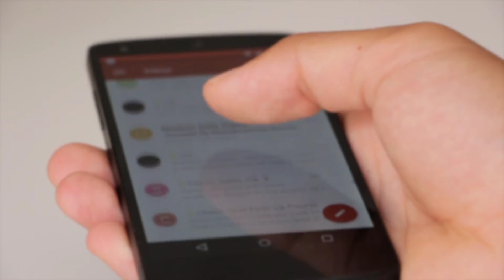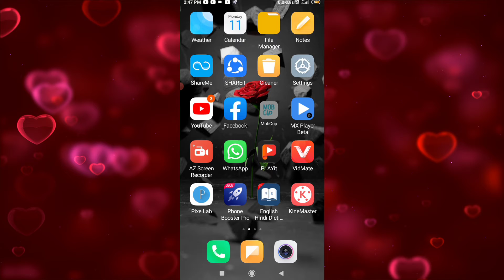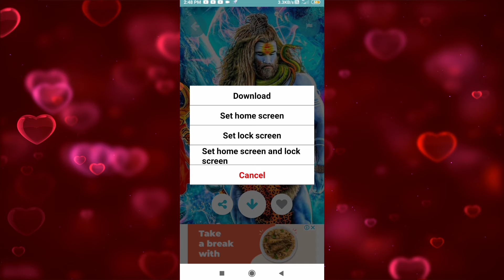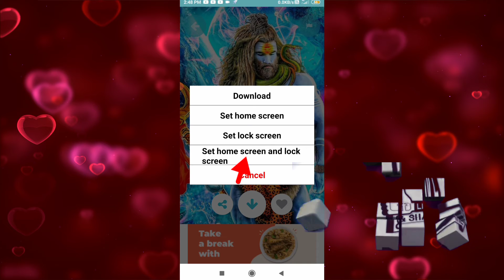दुनिया का सबसे खूबसूरत Wallpapers Application | best wallpapers app in this world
About this video -:
Dosto mai aapko es video mein ek aise wallpapers application ke bare mein bataya hai jisme Bahut hi achhe achhe wallpapers hai jise aap apne android phone mein set bhi kar sakte hai ya use download bhi kar sakte hai toh guys umid hoga ye video aapko bahut pasand aayi hogi thank you so much all guys...